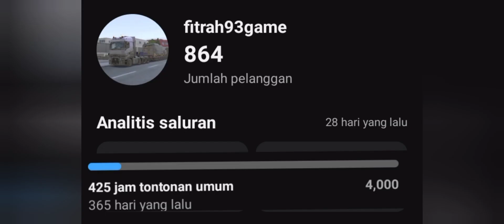heavy machines&constructionsimulatoreps059 take the trailer take diesel oil to top up